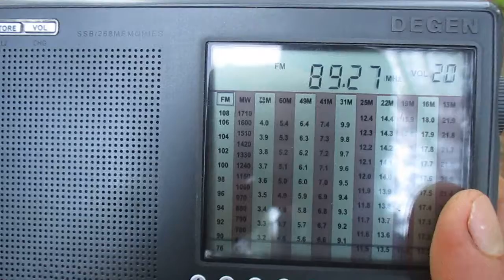[Tropo]89.3 h SR P1(Sollefteå/Multrå-Flugtjärnshöjden)(Sweden)(Västernorrland)~702km 245 m 60 kW(ERP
receiver:Degen 1103
antenne:BUILT-IN TELESCOPIC(93 cm)
location:Priozersk(SPb-Region)
time 09:28 GMT
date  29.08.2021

Compared with:88.5 h SR P1(Vännäs/Granlundsberget)(Sweden)(Västerbotten)~619km 267 m 60 kW(ERP)

Приём на местности с высотой 44 м над уровнем моря по топографическим картам

Reception in an area with a height of 44 m above sea level according to topographic maps